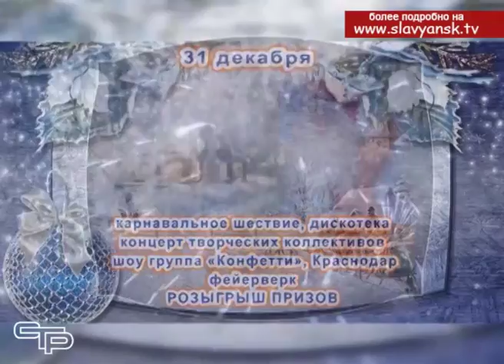Анонс новогодней ночи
Наступает новый 2018 год. Если вы еще не определились, где будете его встречать приходите, 31 декабря на Театральную площадь, кроме прекрасного настроения здесь можно будет получить подарки.